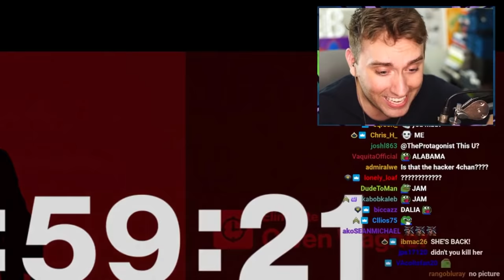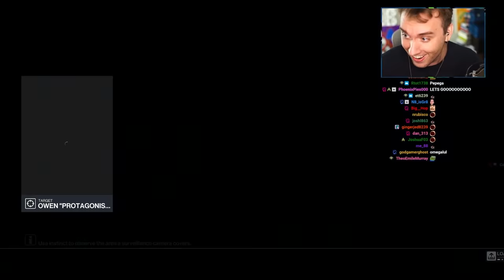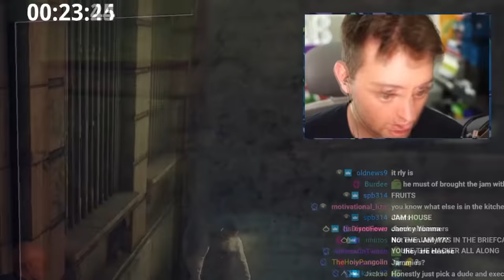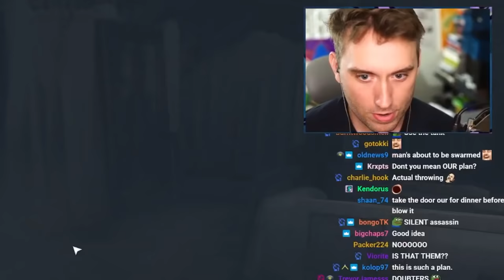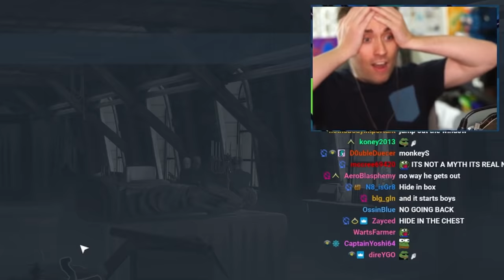The Curious Case of the Poisoned Jelly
This is the guy hacking the twitch predictions to payout doubters every time.